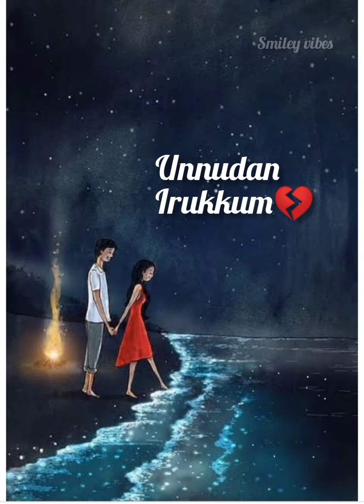Ninaithu Ninaithu parthal...😞😞😞feeling song from😔7G rainbow colony..